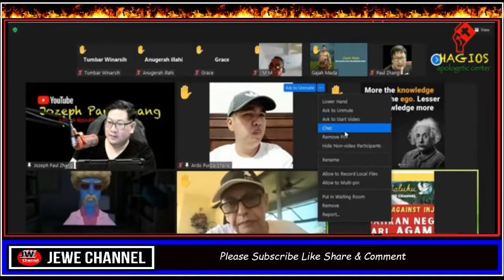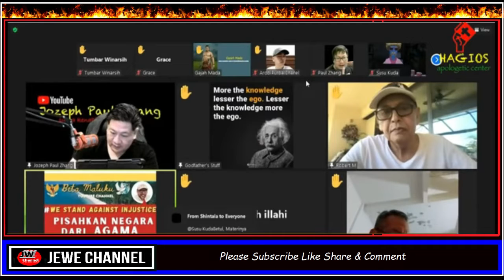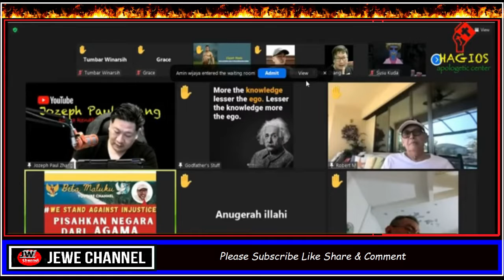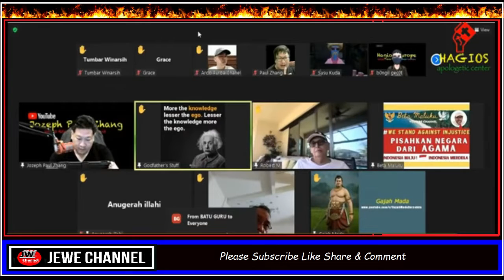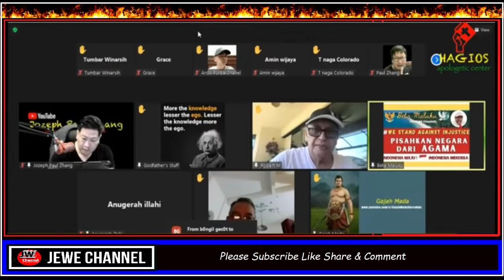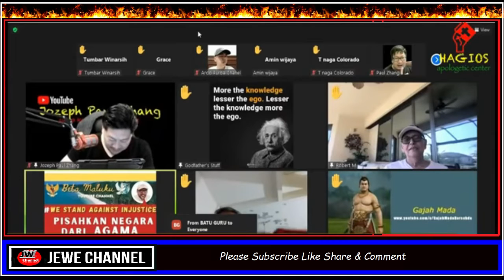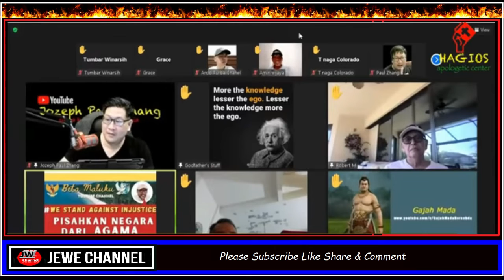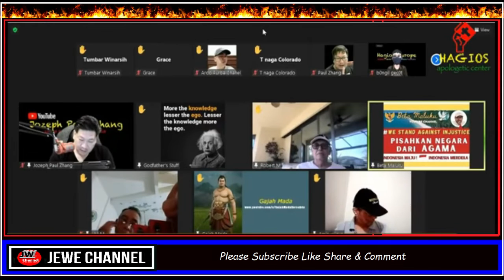Rombongan Nabi 26 - Indonesia Mau Di Bawa Kemana?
Suara Rakyat Jelata
👍  Video Suara Rakyat Jelata :
👍  Video N26 :
👍  Link Playlist Video Paham Pancasila :
📢   Godbless You
Videos, or images that are on the channel Top Artis Channel sometimes come from various other media sources. Copyrights are fully held by their respective companies. If there are problems related to this, please contact at: JeWe  @BREINSUNEN